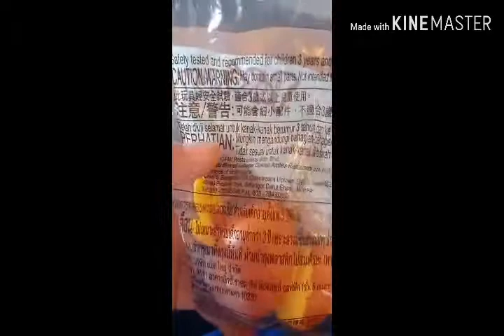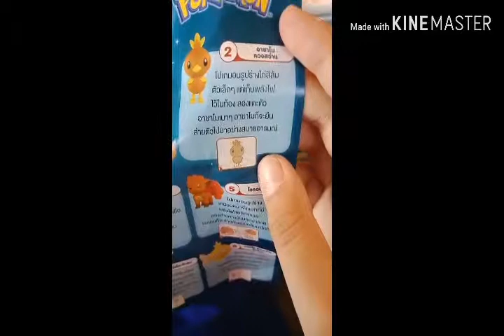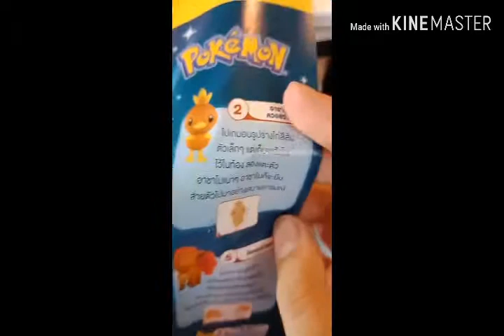รีวิว|ของเล่นHappy meal จากMcdonal